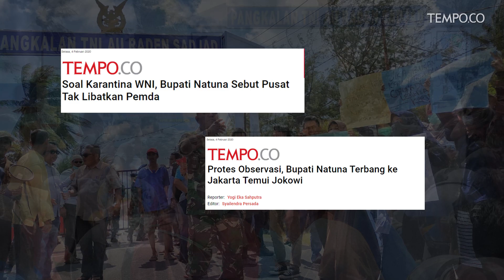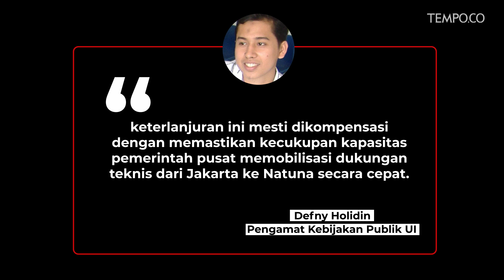Pemerintah Daerah Protes Kebijakan Observasi WNI di Natuna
TEMPO.CO - Hubungan pemerintah pusat dan pemerintah daerah memanas karena kurangnya koordinasi soal penempatan warga negara Indonesia (WNI) yang yang dievakuasi dari Provinsi Hubei, Cina ke Natuna.

Bupati Natuna, Abdul Hamid Rizal berang karena pemerintah pusat tak pernah mengajak pemerintah daerah berdiskusi soal observasi para WNI dari tempat asal wabah Corona itu. "Perlu diketahui bahwa kebijakan ini kebijakan pusat, bukan kebijakan Pemda," ujar Hamid di hadapan masyarakat yang berunjuk rasa di depan Gedung DPRD Natuna, Senin, 3 Februari 2020.

Hamid mengatakan satu suara dengan masyarakat yang menolak evakuasi di Natuna. Ia menuturkan sudah menyampaikan keberatan itu kepada menteri kesehatan dan Ketua Badan Nasional Penanggulangan Bencana beberapa hari lalu. Hamid mendukung tuntutan masyarakat supaya observasi dipindahkan.

Pada Ahad, 2 Februari 2020, pemerintah mengevakuasi WNI yang terisolasi di Wuhan, Provinsi Hubei, Cina, karena mewabahnya virus Corona. Pesawat Batik Air yang membawa 245 WNI itu tiba di Bandara Hang Nadim Kota Batam pada pukul 08.30 WIB. Pemerintah mengobservasi  kesehatan para WNI tersebut selama dua pekan di Pulau Natuna, sebelum dipulangkan ke rumah masing-masing.

Observasi atau karantina ini menuai protes dari sebagian masyarakat Natuna. Ketua Komite Nasional Pemuda Indonesia (KNPI) Natuna, Haryadi meminta WNI dari Wuhan dipindahkan ke kapal perang KRI. Tujuannya agar dapat diobservasi di lepas pantai dan tidak menimbulkan keresahan seperti saat ini. "Kami meminta Bupati menyampaikan tuntutan ini kepada pemerintah pusat," kata Haryadi, Ahad, 2 Februari 2020.

Menteri Kesehatan Terawan Agus Putranto mengatakan tidak semua masyarakat Natuna menolak para WNI asal Hubei itu ditempatkan sementara di daerah mereka. Bahkan, kata Terawan, sejumlah pemuda di Natuna mulai ingin membantu para WNI di san. Namun, Terawan menolak bantuan tersebut dan meminta semua pihak membantu dengan doa saja.

"Saya dapat WA dari aparat di Natuna, pemuda Natuna ingin membantu, apa yang bisa dibantu, mereka sudah WA apa yang bisa kita bantu, apa di dapurnya, dan sebagainya. Sementara saya menjawabnya, mohon sementara dibantu doa saja. Saya lebih baik fair apa adanya," ujar Terawan di Kompleks Parlemen, Senayan pada Senin, 3 Februari 2020.

Mulai besok, Terawan juga akan berkantor di Natuna, sesuai instruksi Presiden Jokowi. Terawan mengatakan, dirinya akan memberi pengertian kepada masyarakat dengan melakukan sosialisasi. "Mohon pengertiannya, kami butuh waktu untuk mendekat kepada masyarakat," ujar Terawan.

Pengamat Kebijakan Publik dari Universitas Indonesia Defny Holidin mengatakan, pemerintah pusat seharusnya sejak awal melakukan asessment teknis dan sosial sebelum menetapkan area karantina di kabupaten atau kota setempat.

"Perlu pelibatan Pemda secara penuh. Kalau konsultasi dianggap memakan waktu dalam evakuasi dan karantina, minimal pemerintah pusat sosialisasi, kasih masukan Pemda perihal kajian teknokratik sehingga menghasilkan penetapan Natuna sebagai area karantina," ujar Defny saat dihubungi Tempo pada Senin, 3 Februari 2020.

Terlebih, kata Defny, Natuna dinilai tidak cukup memiliki kapasitas teknis dan medis serta cakupan area yang cukup jauh dari pusat permukiman agar evakuasi karantina bisa proper dilakukan. Kalaupun dipaksakan tetap di Natuna, kata Defny, mobilisasi dukungan teknis dari Jakarta ke sana harus cepat dilakukan.

"Jangan sampai karantina ini bergeser dari upaya konsentrasi penanggulangan masalah menjadi sekadar lokalisasi penampungan masalah tanpa solvabilitas yang memadai," ujar dia.

Pemerintah Indonesia dalam berbagai situasi, kata Defny, memang hobi 'mendayung sambil merakit perahu'. Namun, kata dia, keterlanjuran ini mesti dikompensasi dengan memastikan kecukupan kapasitas pemerintah pusat memobilisasi dukungan teknis dari Jakarta ke Natuna secara cepat.

"Jadi, upaya yang dilakukan mesti ditangani level Presiden. Presiden harus bertanggung jawab penuh dan langsung. Tidak cukup Kemendagri atau Kemenkes yang menangani," ujar dia.

Siang ini, Presiden Jokowi mengungkap bahwa sebetulnya ada opsi wilayah lain untuk penempatan WNI asal Hubei, yakni; Pulau Morotai dan Biak. Dari beberapa opsi, kata Jokowi, Natuna dianggap sebagai wilayah yang paling cocok untuk menjadi tempat observasi.

Jokowi juga mengatakan, pemerintah mengukur tingkat kesiapan tim kesehatan yang ada di situ. Natuna memang memiliki pangkalan militer, karena merupakan salah satu wilayah terluar Indonesia.